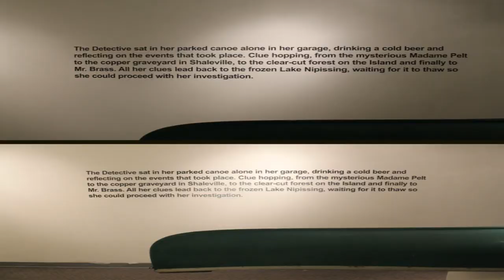Affects of Site Ice Follies - Aboriginal Dance - Aanmitaagzi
Nipissing Territory
North Bay Ontario Canada

Ice Follies is a Site Specific Arts Festival held every second year in North Bay Ontario.
Aanmitaagzi - this dance / story telling was done on Lake Nipissing. The performance was 45minutes long in -22'c weather - and was well worth it.  This is only a tidbit of the performance, it definitely is a site to see!